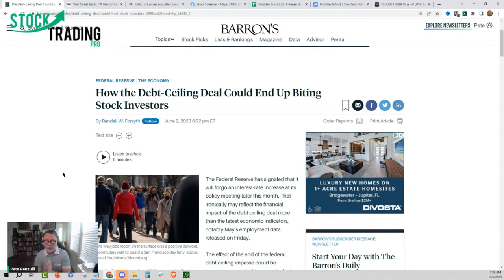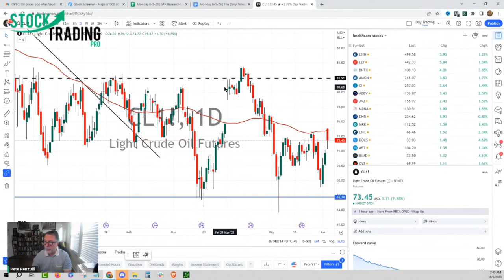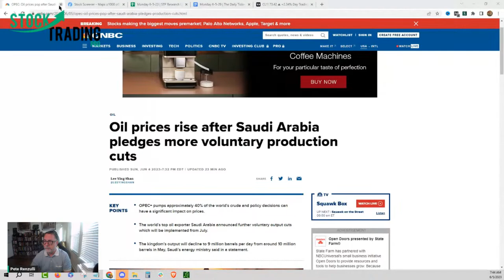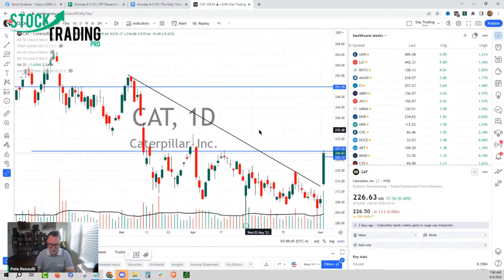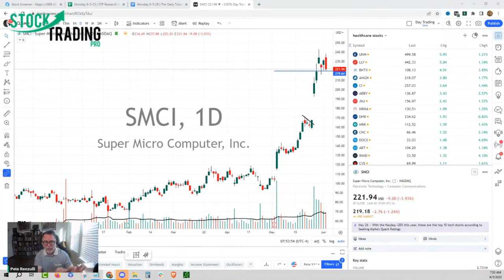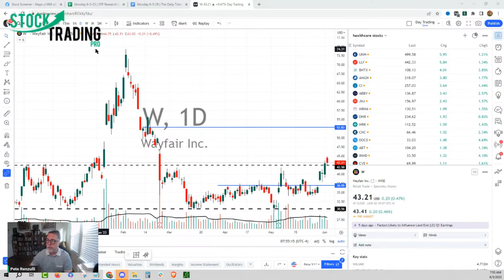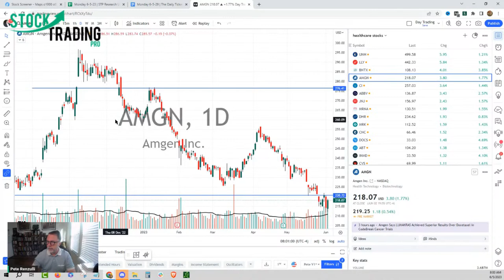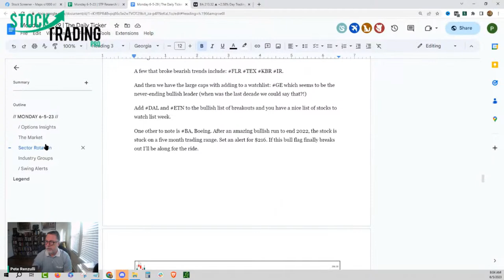Stocks for Breakfast: Sector Rotation-New Hot Stocks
Stocks for Breakfast: Sector Rotation-New Hot Stocks. In today's episode we discuss the if AI mania is over and where to find new opportunities for the net wave of buying.

The stock market sprinted higher last week as other sectors gave technology stocks a hand and new stocks come into play.

Join us Monday's 7:30 AM:  Stocks For Breakfast

These YouTube stock market live stream videos are for financial education purposes. It's up to you to consult your financial advisor to make the final decision before you decide which stocks to buy